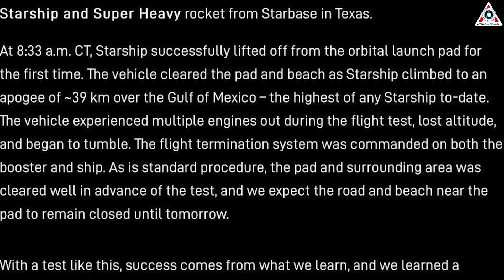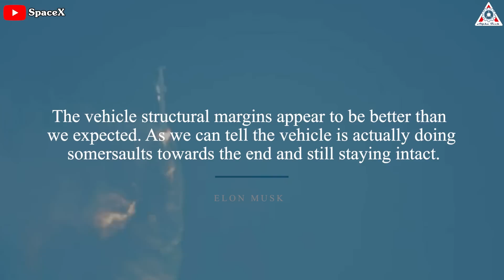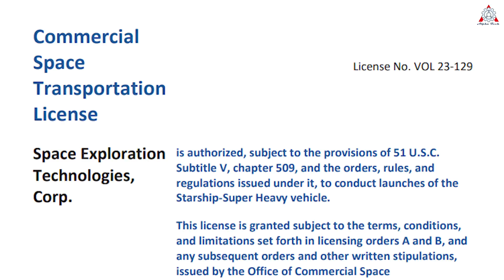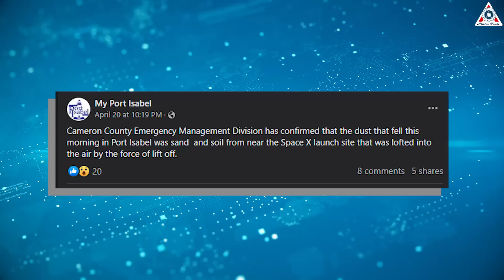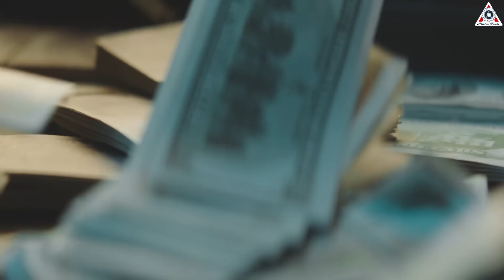Elon Musk's massive detailed updates on Starship's launch site 'damaged' after launch...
1) 🎵 ABOUT ALL TRACK IN MY VIDEO 🎵
Luminance – Scott Buckley

Elon Musk just officially reviewed on SpaceX Starship's first launch...

Since SpaceX’s inaugural test flight of the most powerful rocket ever constructed, the company’s engineers, federal regulators, and environmentalists have been trying to assess the aftermath of the spacecraft’s explosion and what happens next.
Notably on April 29, SpaceX CEO Elon Musk officially reviewed Starship's first launch during a Twitter Spaces chat.
Discuss everything about this in today's episode of Alpha Tech:
The 4/20 Starship flight attempt to orbit was incredible to watch, the stainless-steel rocket ship soared 39 kilometers above the Starbase launch site and exploded midair. Later, SpaceX revealed that the flight ended with a Rapid Unscheduled Disassembly (RUD) 4 minutes into the flight because multiple of the 33 Raptor V2 engines shut down, then SpaceX caused the vehicle to self-destruct by commanding the rocket’s Flight Termination System (FTS) as soon as it noticed it was steering off course.
“The outcome was roughly in (line) with what I expected and, maybe slightly exceeded my expectations, but roughly what I expected, which is that we would get clear of the pad,”
“Overall, I feel like that was a great flight.”
Musk offered a recap of the flight, noting that problems began immediately at liftoff when 3 of the 33 Raptor engines in the vehicle’s Super Heavy booster either failed to start or aborted during startup.  “Those engines did not explode, but the system didn’t think they were healthy enough to bring them to full thrust.”